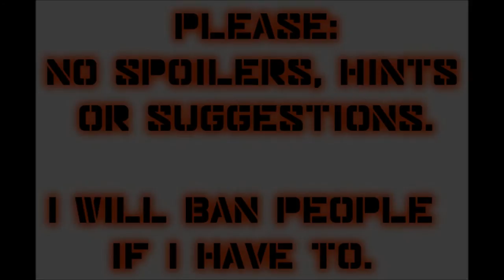Let's Play Mass Effect (Blind), Part 35: Farinata System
(Part 2 of 4) We head to the Farinata System in the Hades Gamma Cluster to save a hostage from a bunch of Biotic fanatics.